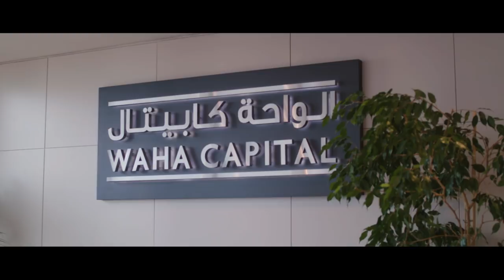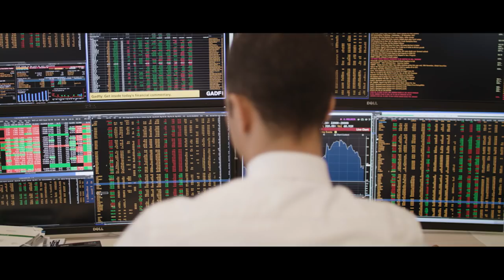Salem Rashid Al Noaimi - Chaiman of Waha Capital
Waha Capital's Chairman, Salem Al Noaimi gives an overview of the company's different business functions while focusing on what it means to be based out of Abu Dhabi.